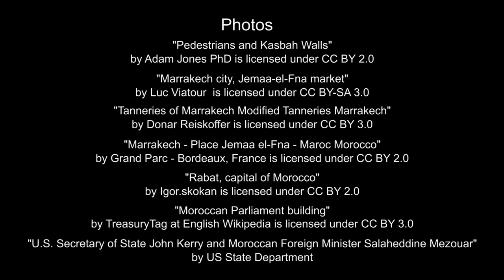Working on Water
Susan Leal, 2009 ALI Fellow, talks about her work to to conserve water in Marrakesh, Morocco.